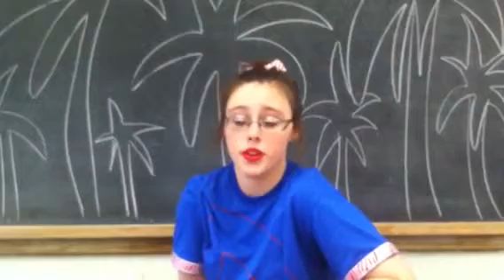Improv 2013 - video dating